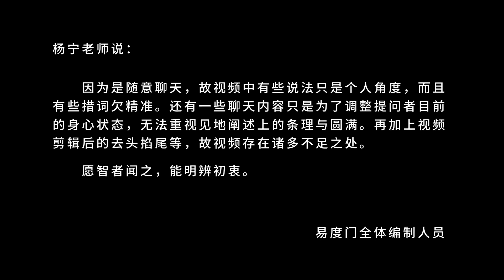每一个人都有佛性 易度门 聊天室汇辑2017年8月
每一个人都有佛性
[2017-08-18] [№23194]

易度门 聊